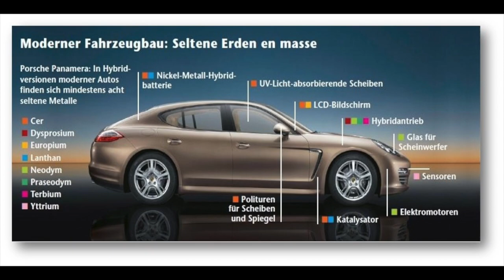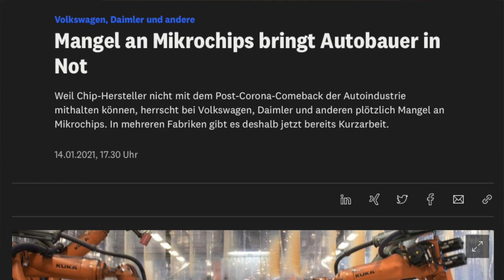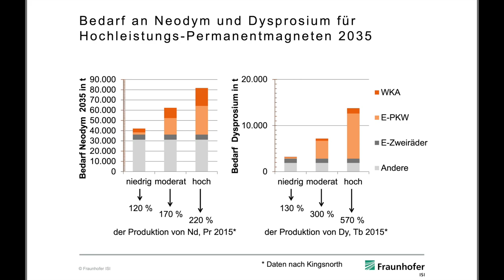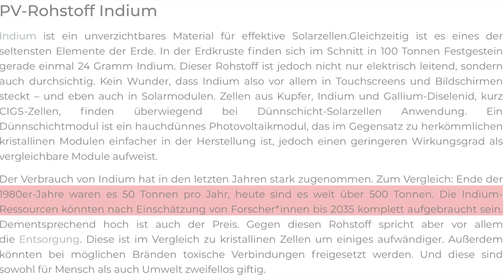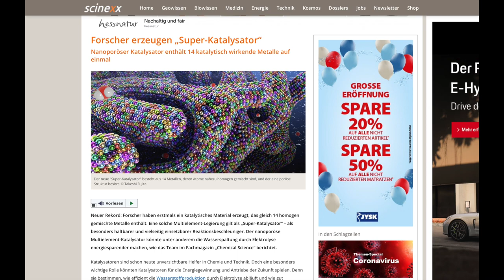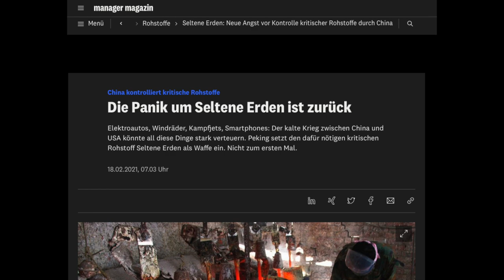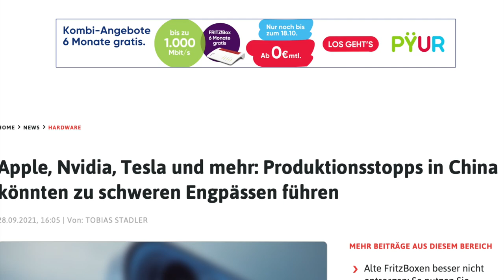Deine Chance - Technologiemetalle - HD 1080p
Deine gigantische Chance, Seltene Erden und Industriemetalle!
Hintergrundwissen einfach erklärt.

Technologiemetalle sind unabdingbar für die Zukunft.
Wir benötigen immer mehr davon, doch das Angebot ist sehr knapp, die Produktion schwierig und das Monopol hat China.
E-Mobilität, Energiewende und Zukunftstechnologien werden die Preise explodieren lassen!

Welche immensen Chancen bietet Dir dies genau jetzt?!